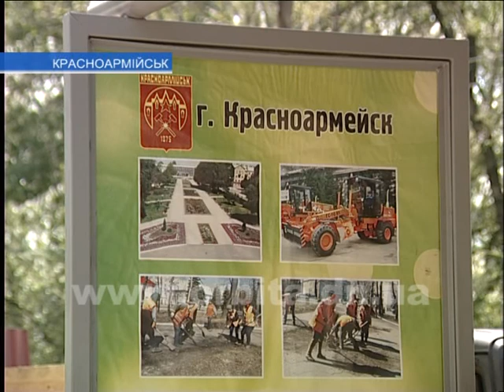В городе появился очередной остановочный комплекс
В прошлом году на сессии городского совета была принята программа по благоустройству города, и один из ее пунктов касался установки остановочных комплексов. В прошлом году работниками коммунального предприятия «Управление городского хозяйства» было сооружено четыре таких остановочных бокса в местах, где они были наиболее нужны. Еще один появился в городе накануне по улице Артема.